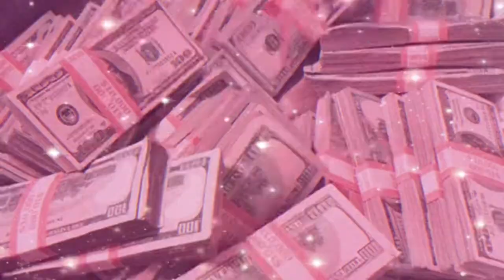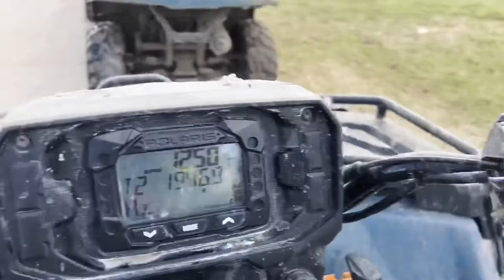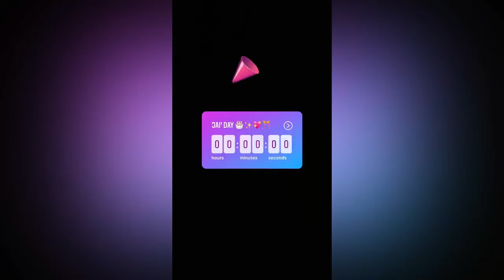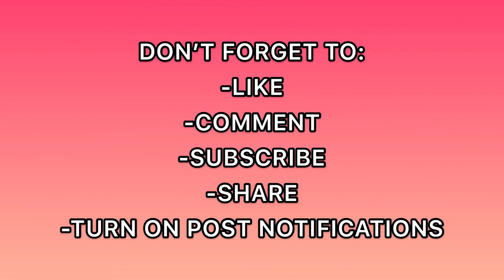MONTEGO BAY, JAMAICA | BIRTHDAY VLOG | ATV, HORSE RIDING, BOAT PARTY (PT. 2)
I hope you all enjoy my lit birthday vlog in Jamaica! I had an absolutely AMAZING Birthday trip to Montego Bay, Jamaica! It was 14 of us and we had a BLAST! We did a total of 4 excursions and they were Rum Tasting, ATV’S, Horseback Riding and Swim, and a Catamaran Party Boat.

Resort:
Royalton White Sands Montego Bay

Traveling during COVID-19:
-You need a negative COVID test to get into and out of Jamaica.
-Royalton White Sands Resort had on site COVID testing with same day results

Business Instagram: @2xxclusivethebrand
Couples Instagram: @lyfeofjc